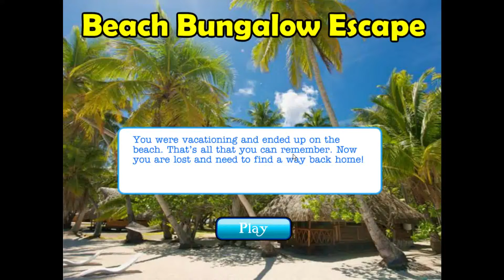Beach Bungalow Escape Walkthrough (FULL)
Full walkthrough of the free online escape game "Beach Bungalow Escape". Fast guide on how to complete all the puzzles.

Get Social! (always post latest games)

Music Used

► Outro Music
Title: HolFix - Pixel Parade (Happy Chiptune)